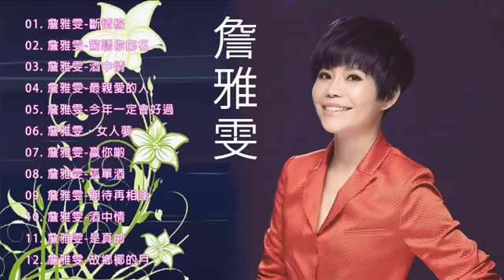詹雅雯 (Chan Ya Wen) ~ 詹雅雯的最佳歌曲《斷情線 / 驚聽你的名 / 酒中情 / 最親愛的人 / 今年一定會好過 / 赢你喲》Best Songs Of Chan Ya Wen